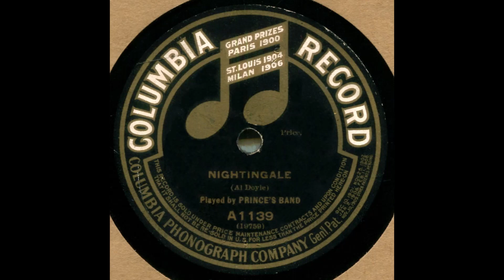Nightingale--Prince's Band, 1912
A charming light concert number that could have been recorded in 1905 (but was waxed in 1912).  A quick Google check on "Al Doyle" brings up a currently popular musician, and "Nightingale" is the epitome of a too-general search word.  I'd hoped to determine when this was composed, but I don't have the time to track it down.  Hearing light concert works of a late-19th-century nature into the 1920s is one of the fun aspects of 78 collecting.  Some styles remain stuck in place, while others are forever in flux.  Recorded 2/12/1912, and that may have been one of those once-in-a-lifetime date alignments, though not on the scale of 12/12/1912.  I've studied easy listening/mood music history very closely, and I've concluded that what many people regarded as something new come Mantovani has its roots in such ultra-light pieces as this one.  And in "Narcissus" and "Hearts and Flowers," and some of the Classical works that became light standards ("Song of India," etc.).  To say nothing of Gottschalk's semi-serious "parlor" classics, such as "The Dying Poet," which was actually brilliantly conceived, imo.